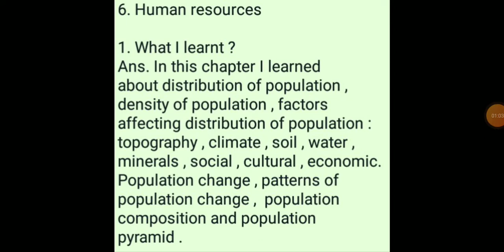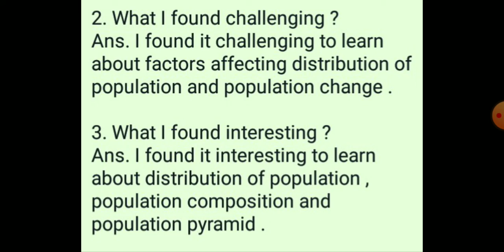learners diary of class 8 geography chapter 6 human resources